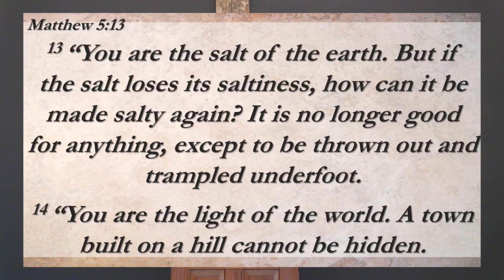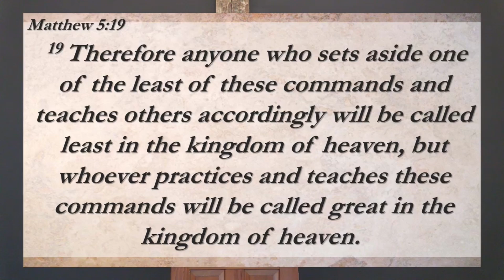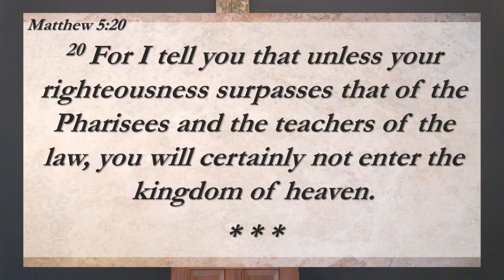2023 / February 5 Be the Light, Rev. Phil Hardwick, preaching